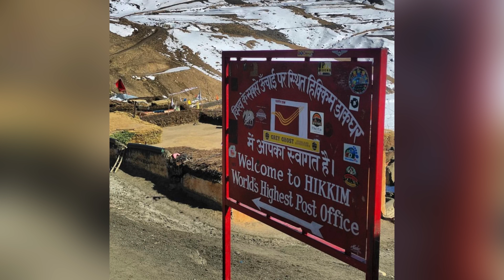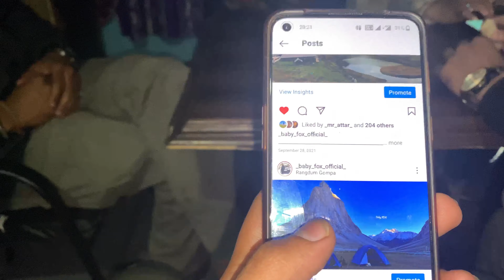RAAT 12 BAJE KE BAAD KAZA 😱 | Delhi To Spiti Valley | Komic | Hikkim EP-5